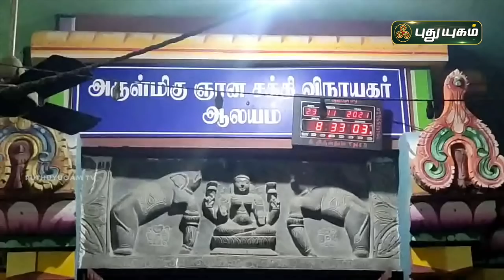உடைத்தது ஒரு தேங்காய் கிடைத்ததோ இரண்டு தேங்காய் | கிருஷ்ணகிரி | செய்தித் துளிகள் | PuthuyugamTV